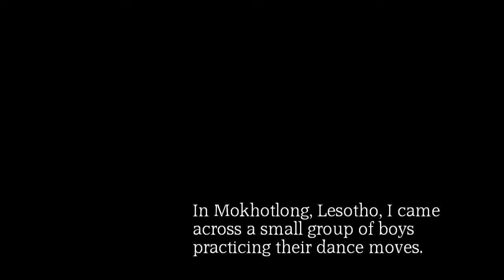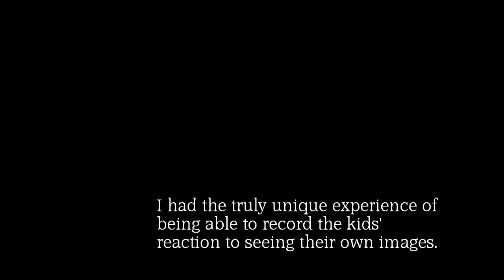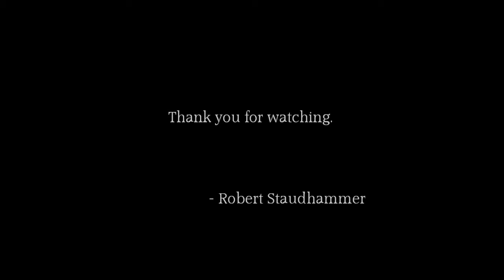Gettin' Down in the Highlands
The video and images in this short film were shot in Mokhotlong, Lesotho.

The song in this video is "Ridin' Solo" Performed by Jason Derulo.